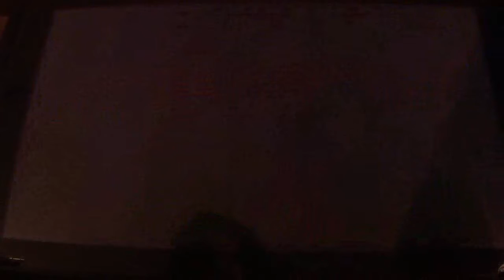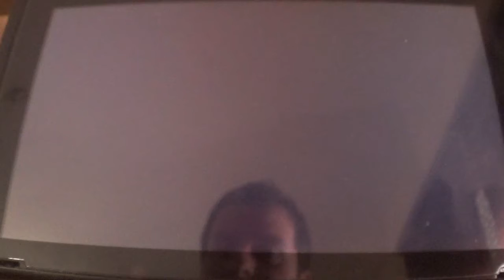New Super Mario Bros U Deluxe en Español 25ª parte: Vidas Extras de Oro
En esta entrega, superamos todos los desafios de Vidas Extras del Modo Desafios y además con medalla de oro todos. No son nada sencillos, ya que si rompes las cadenas estás fuera, pero al menos tener pleno de oros ha sido genial. Mañana terminamos este modo.